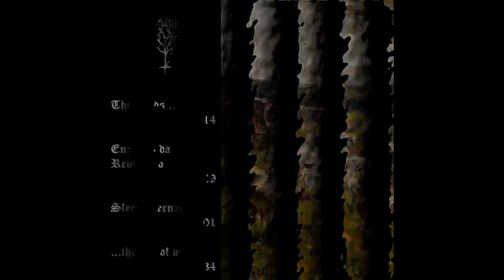...thus ends the age of man...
Full single for the next NekroChaparrO album.
00:00 - Thus ends...
01:14 - Enxadas da Revolução
03:03 - Sleep Eternal
08:05 - ...the age of men